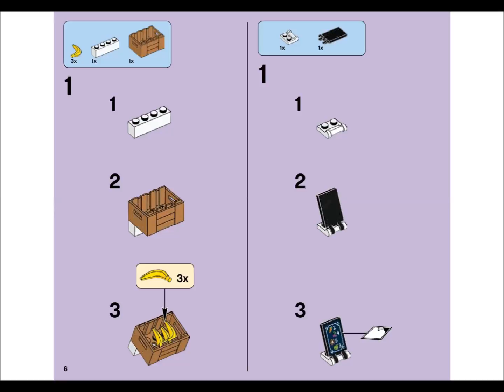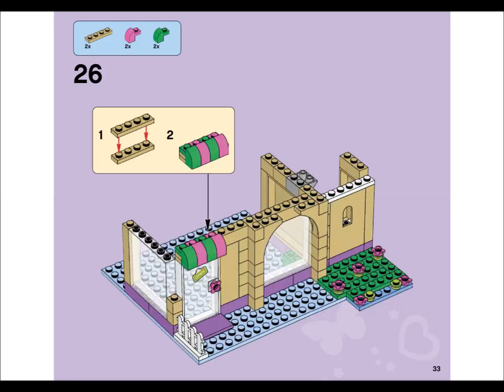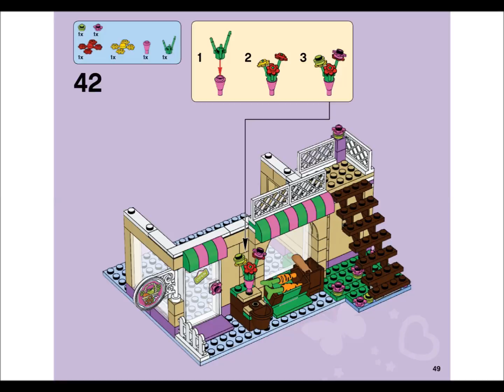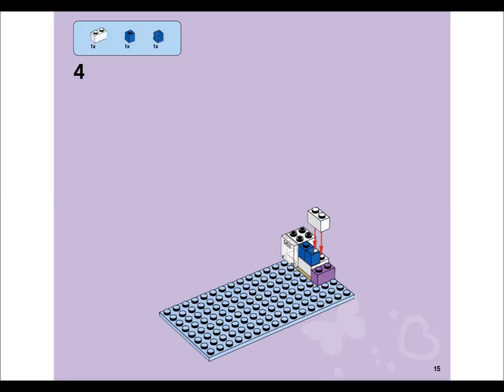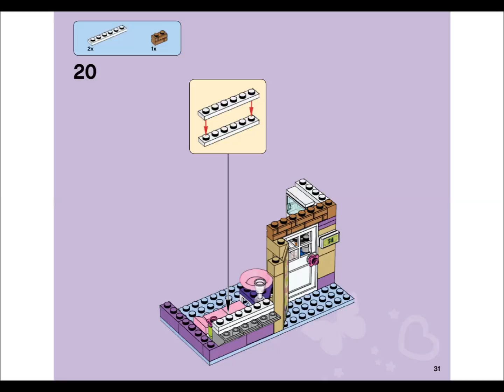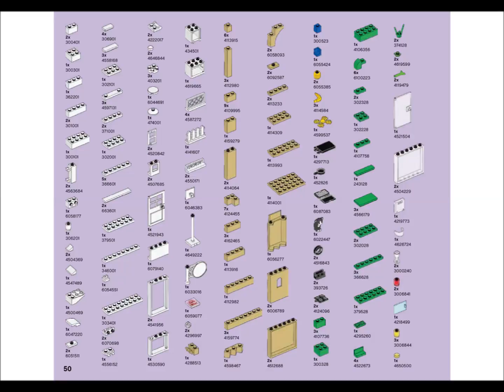LEGO 41108 Heartlake Food Market Instructions LEGO FRIENDS 2015